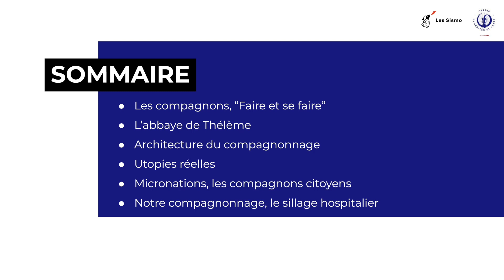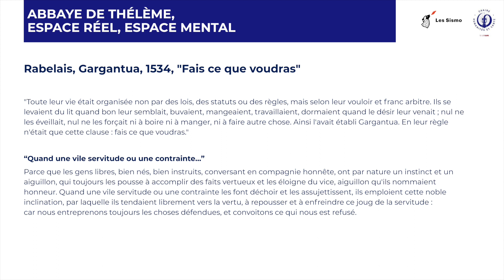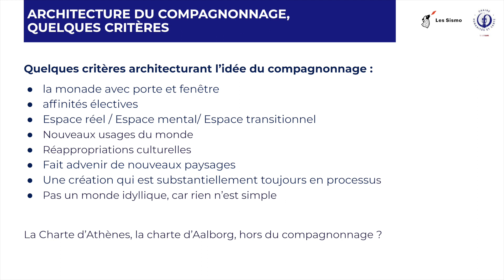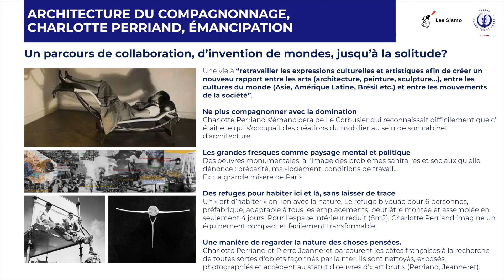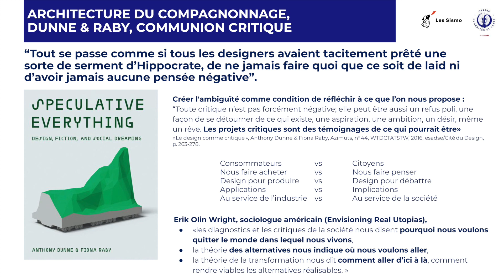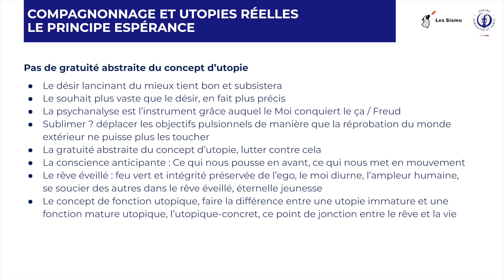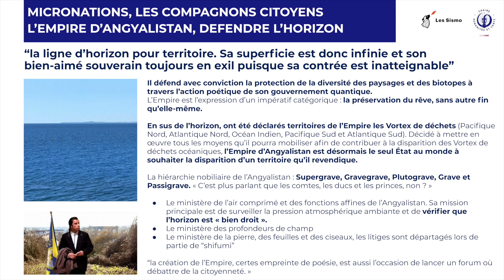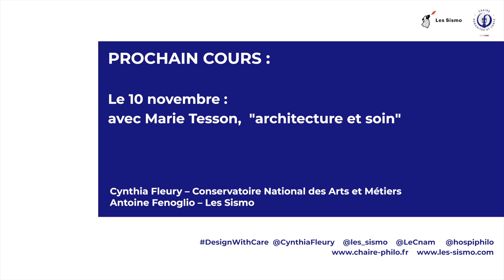Séminaire Design with Care : Compagnonnage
Compagnonnage. Le design with care, une abbaye de Thélème.
Séance animée par Cynthia Fleury et Antoine Fenoglio
Le compagnonnage que nous proposons est un dispositif ancien qui a prouvé par le passé son opérationnalité. Il trouve ici, avec le design with care, des allures plus contemporaines, mais il raconte ses liens ancestraux avec le patrimoine culturel et naturel, non pour le figer, mais pour protéger et se nourrir de ce vivant-là.
Car le design with care a la vocation d’être comme une abbaye de Thélème, un projet incarné, territorialisé ici et là où penser et créer est possible, souhaitable, reconnu, valorisable. Une création qui est substantiellement toujours en processus, qui permet de définir des nouveaux lieux, des méthodes, faire advenir de nouveaux paysages, de nouvelles géographies, de nouveaux modes d’expérimentation, de nouvelles esthétiques, de nouvelles réappropriations culturelles.
Non pas un monde idyllique, car rien n’est simple, mais un lieu où l’apprentissage «capacitaire» des vulnérabilités est possible, que celles-ci soient celles des acteurs avec lesquels nous échangeons ou les nôtres.